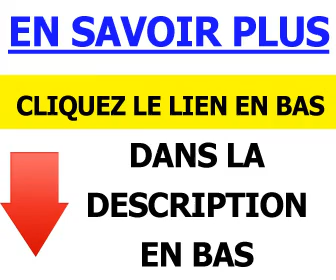Bonus Gratuit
Ces Bonus peuvent êtres téléchagés directement depuis notre espace membre ou aprés Optin sur votre autorépondeur.
Les Bonus peuvent êtres des Rapports, des E-Books, des plugins, des Templates graphiques, des vidéo ou tout autre produit numérique portant vos liens.
Les Bonus Seront Mis à la disposition de tous les membres du site quelque soit leurs statuts et ils seront placés sur les pages de téléchargement par ordre d'arrivée.